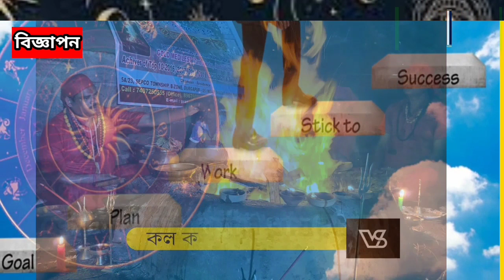৪ দিন ধরে নিখোঁজ ইঞ্জিনিয়ারিং ছাত্রের পুকুর থেকে দেহ উদ্ধারকে কেন্দ্র করে তুলকালাম নরেন্দ্রপুরে